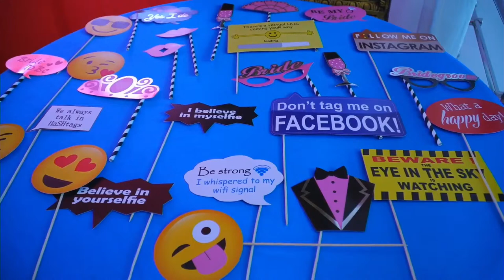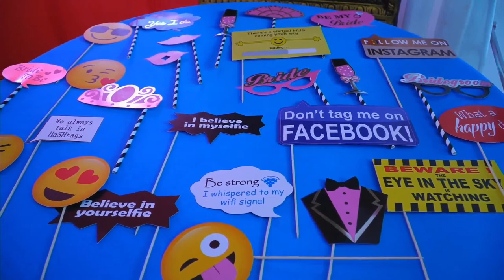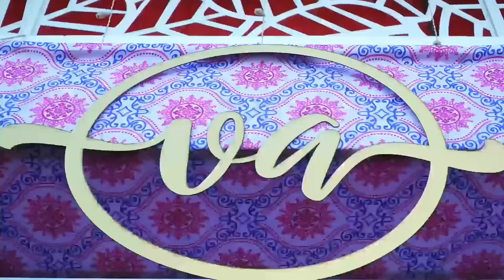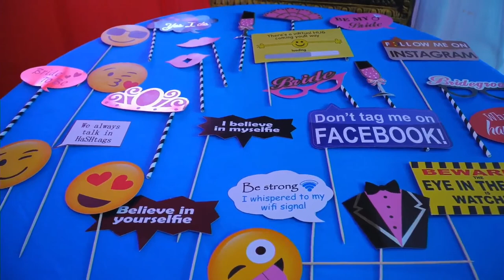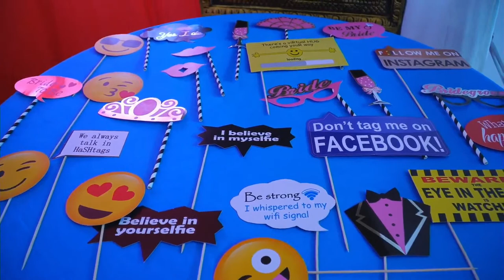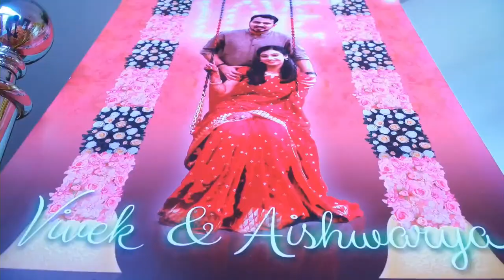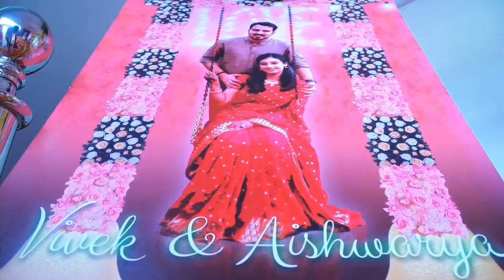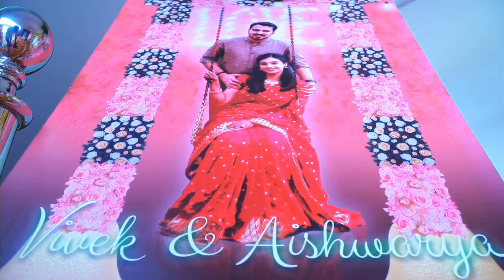Aishwarya with Vivek | Nichayathartham- Reception |25 Aug 2021 | 5pm